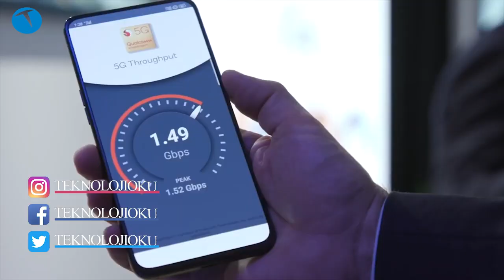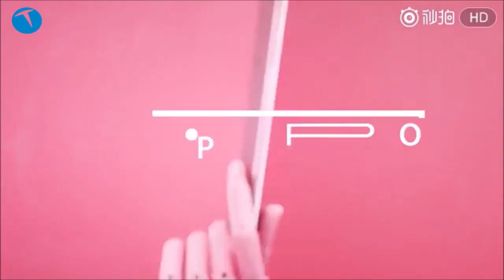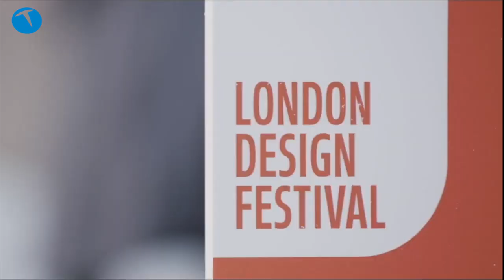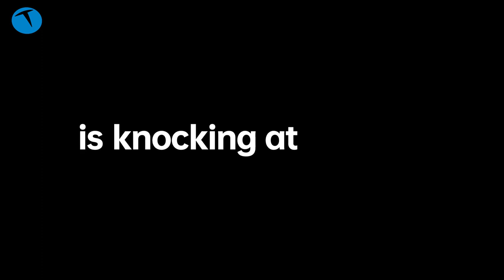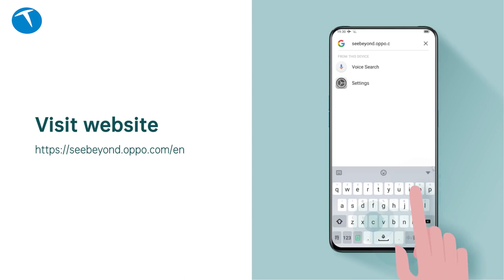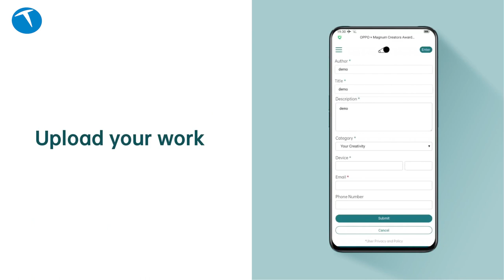OPPO hakkında merak ettiğiniz her şey!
2004 yılında Çin'de kurulan ve yaklaşık bir yıl önce Türkiye'de de faaliyetlerine başlayan cep telefonu markası OPPO'nun tarihçesini bu videoda anlatıyoruz. OPPO markası hakkında merak ettiğiniz her şey bu videoda.

OPPO RX17 Pro inceledik! 5 bin TL verilir mi?